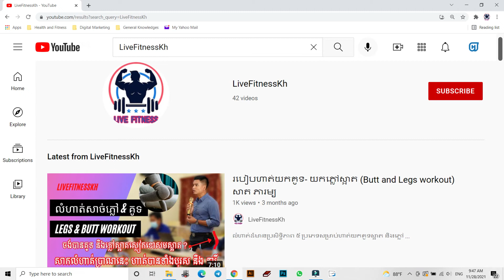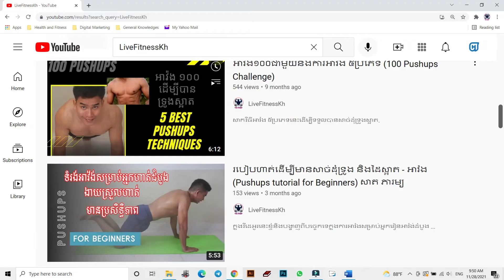ចែករម្លែកបទពិសោធន៍ក្នុងការក៏សាងដើមទ្រូងងាយៗចំណាយពេលតិច (Share my chest building experiences)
អគុណសម្រាប់ការតាមដានរាល់វីដេអូរបស់ខ្ញុំ សូមព្យាយាមហាត់ប្រាណជាប្រចាំដើម្បីទទួលបាន